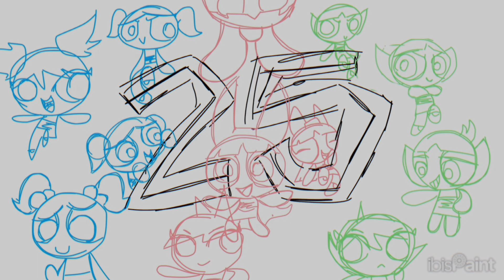25 years of Powerpuff Girls..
Wow- 25 years..
This is featuring:
•Whoopass Stew (1991)
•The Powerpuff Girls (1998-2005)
•The Powerpuff Girls Pantsed (2014)
•The Powerpuff Girls (2016)

This took 2 hours and 26 minutes :(